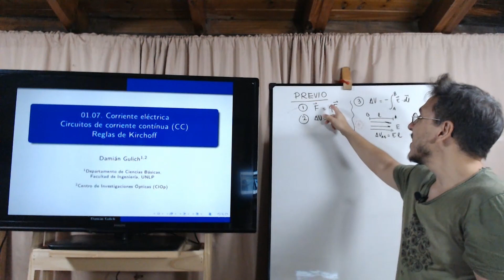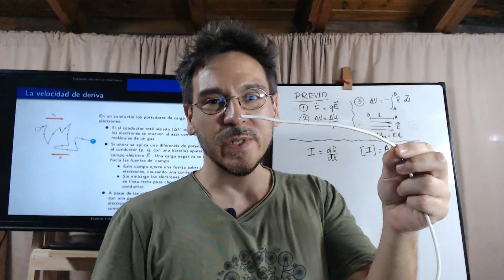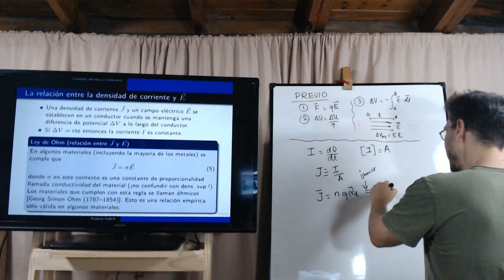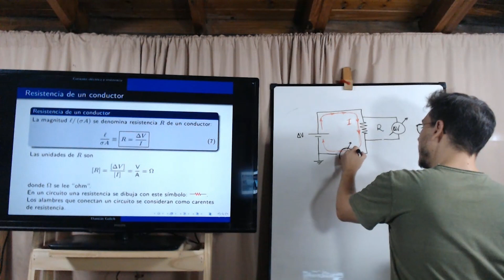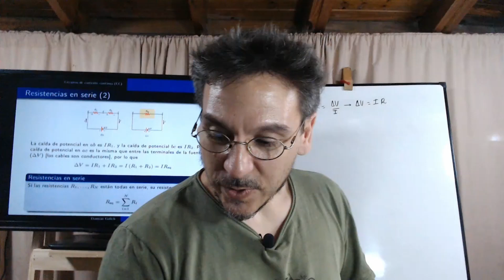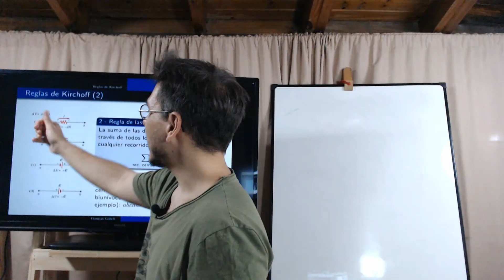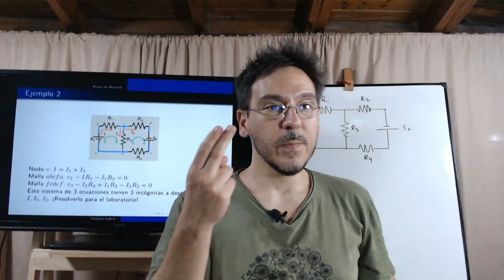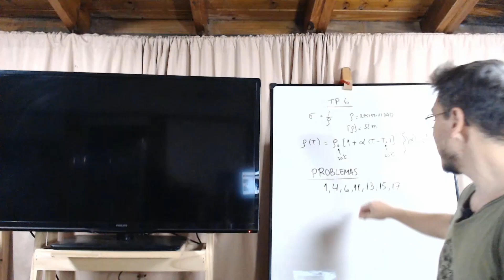Corriente eléctrica, circuitos de corriente continua, reglas de Kirchhoff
Corriente eléctrica, circuitos de corriente continua y reglas de Kirchhoff.